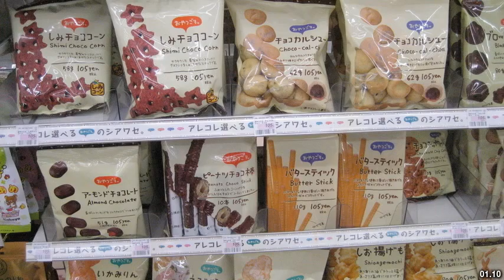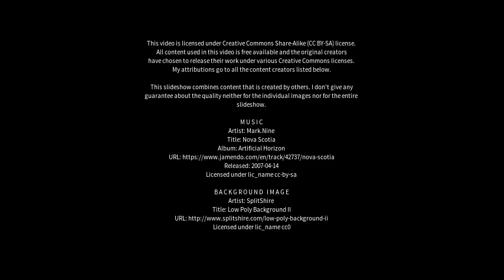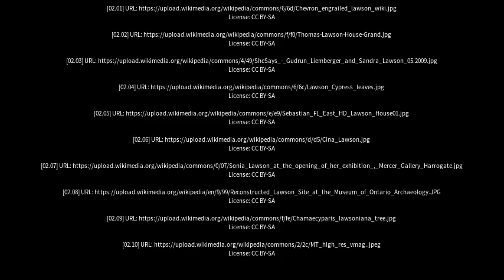Best places to visit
Best places to visit - Lawson (Australia) Best places to visit - Slideshows from all over the world - City trips, nature pictures, etc.